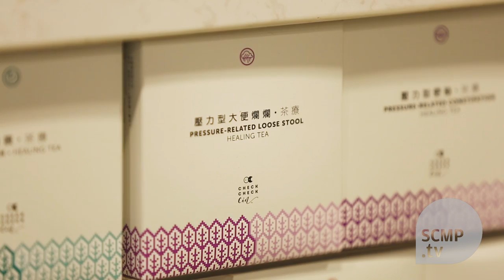Debunking traditional Chinese Medicine myths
CheckCheckCin aims to reach the modern masses with traditional Chinese medicine philosophy, pioneered by Cinci Leung. What began as a one-stop health advice portal on social media has now turned into a trajectory that includes an online app, a wellness clinic, and two herbal cafés in Hong Kong.